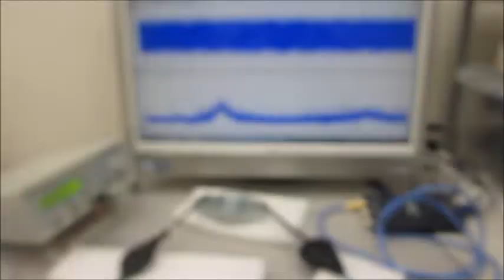超音波の音圧測定解析と発振制御が容易にできる、超音波システムを利用した実験